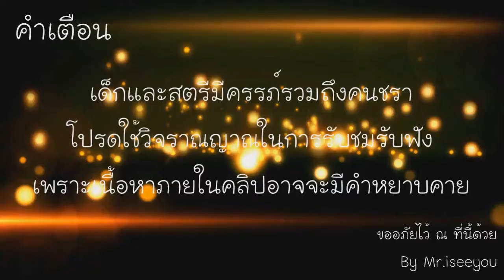หลอมไฟ8 ดาบขด (ตอนจบไม่มีต่อจ๊ะ)